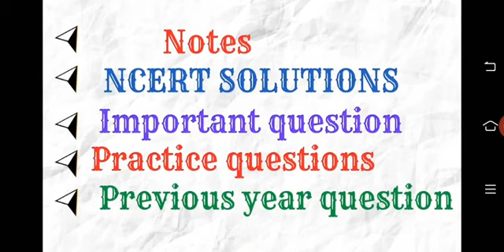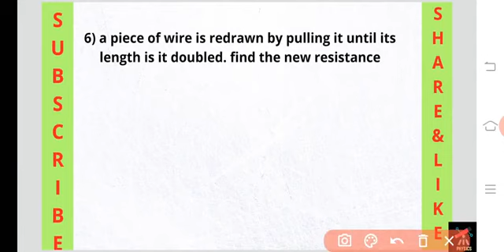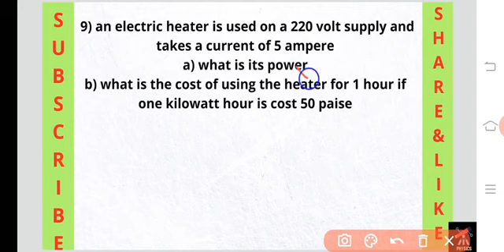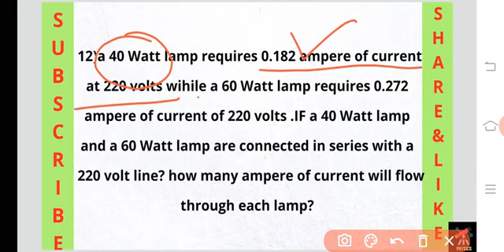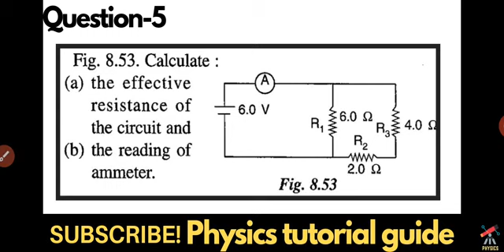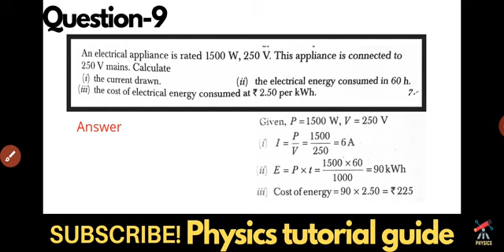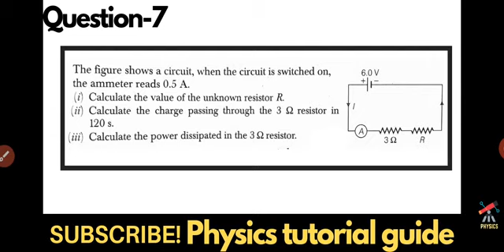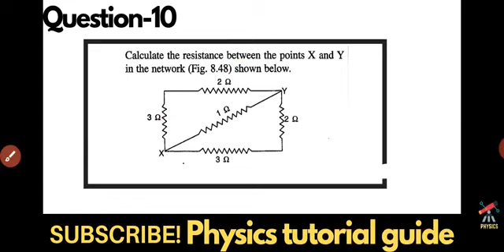Revise Electricity through question || ICSE CLASS 10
Hey friends
In this video, we are going to revise 5 chapter in 5 Hours massive revision video

chapters covered:-
PART -1
1) Lenses
2) Spectrum
3) Heat and Temperature
4) Radioactivity